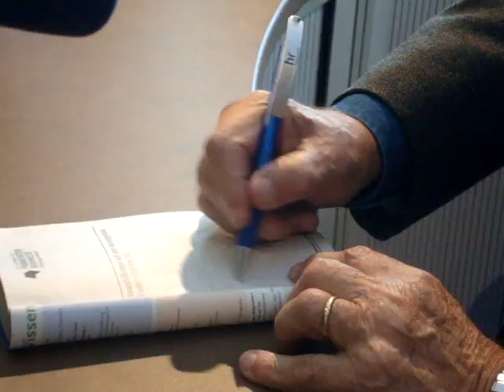In-Person Autogramme: Umberto Eco schreibt/signed Autogramme/ Autographs 2011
Umberto Eco schreibt/signed Autogramme/Autographs am 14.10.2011 auf der Frankfurter Buchmesse.